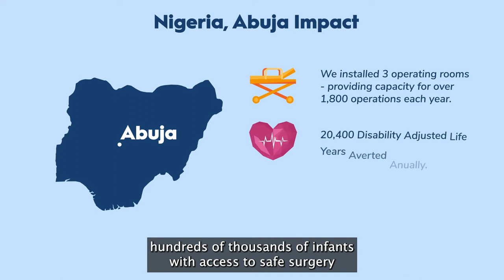Infant Health Fund Application - KidsOR